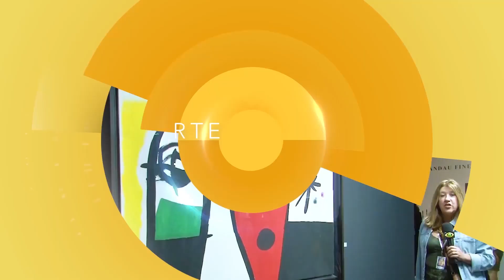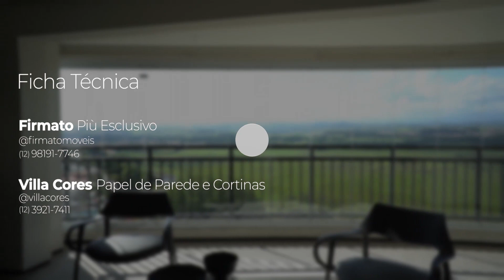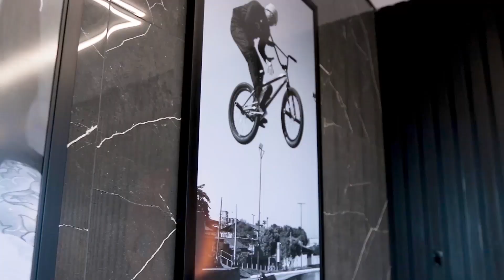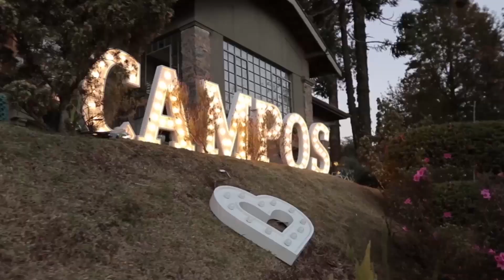Pgm Completo 14/jan/2023: Hellen Pacheco, Finalistas - Lu Valladares, Manzoni e Jonathan Casagrande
Giro Decor com Hellen Pacheco na Marmoraria Zafira, vale conferir a visita!
Hellen Pacheco: @hp_arquitetura.construcao

Especial Finalista do Prêmio Estilo&Design 2022, na categoria Senior projeto da arquiteta Luciana Valladares, com apoio da Firmato Piú Esclusivo - Móveis e da Loja Villa Cores com vários tipos de persianas. Veja comentários da arquiteta.
Arquiteta Luciana Valadares: @arq.lucianavalladares
Firmato Piú Esclusivo: @firmato_moveis | 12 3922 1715
Villa Cores Papel de parede e Cortinas: @villacores | 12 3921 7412

Especial finalista do Prêmio Estilo&Design 2022, na categoria Senior realizado pelo arquiteto Fernando Manzoni de uma sorveteria em SJCampos. Com o tema Comercial, comenta sua inspiração, desafios e parceiros.
Fernando Manzoni Arquiquetura: @manzoni_arquitetura
Loja Mais | @lojamaisoficial | 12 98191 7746
Fagundes Ambientes Planejados | @marcenariafagundes01 | 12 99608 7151

Especial finalista do Prêmio Estilo&Design 2022, na categoria Novos talentos realizado pelo arquiteto Jonathan Casagrande de estudio de Tatoo em Pindamonhangaba. Com o tema Comercial, comenta sua inspiração, desafios e parceiros.
Arquiteto Jonathan Casagrande: @arqjonathancasagrande
FRANÇA Engenharia e Construção | @Francaengenhariarevestir | 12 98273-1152
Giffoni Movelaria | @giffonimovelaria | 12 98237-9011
ABC da Construção - Pindamonhangaba | @abcdaconstrcaopinda